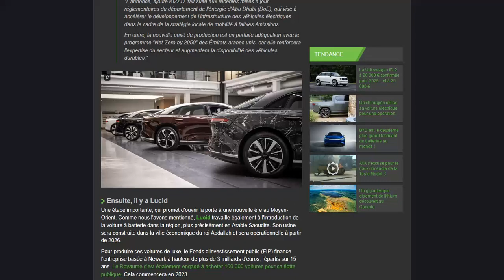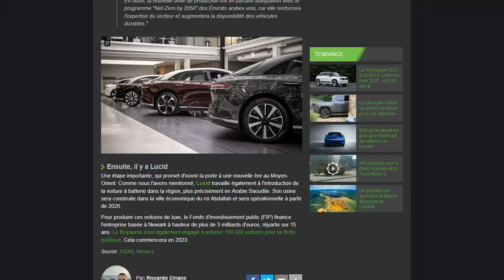Le moyen-orient se lance dans le business des voitures électriques !